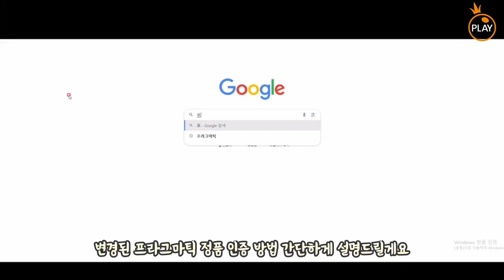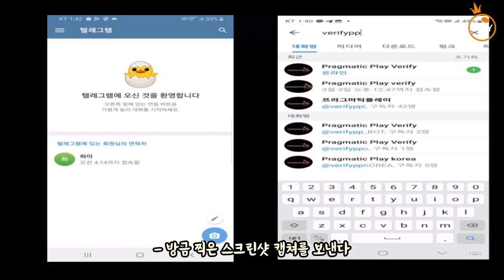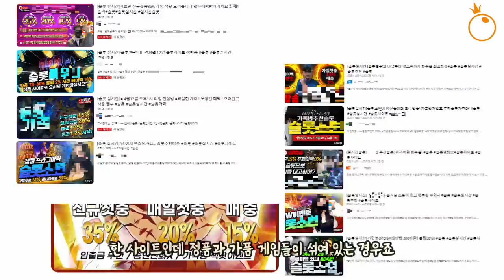달달티비 아직도 몰라? 공짜로 영화보자 달달TV